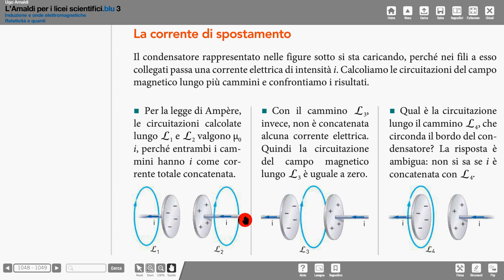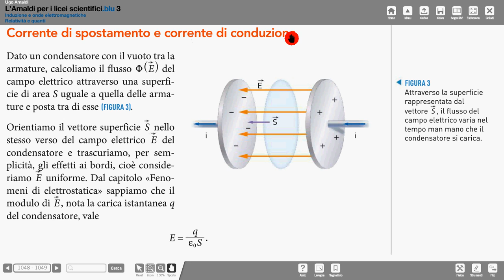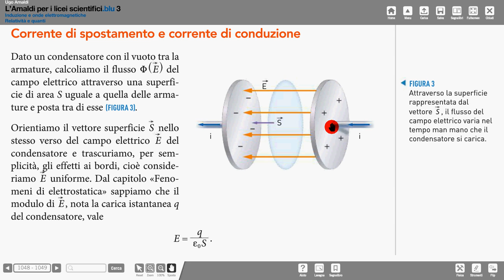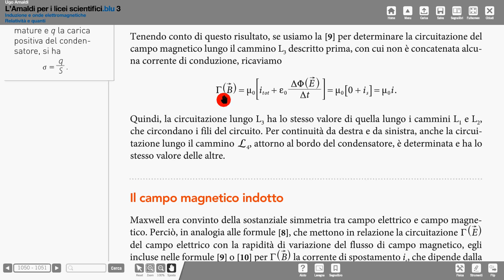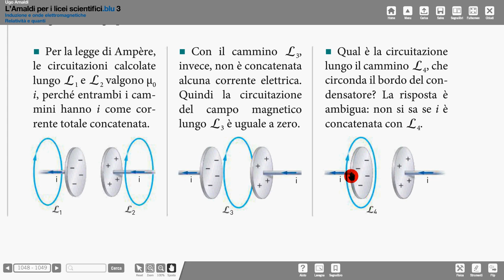6 4° equaz Maxwell Amaldi